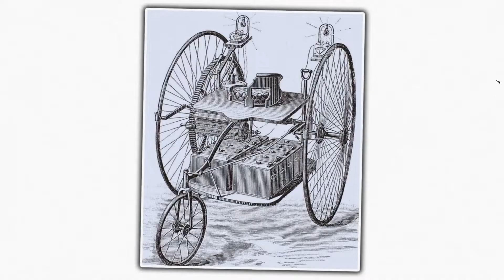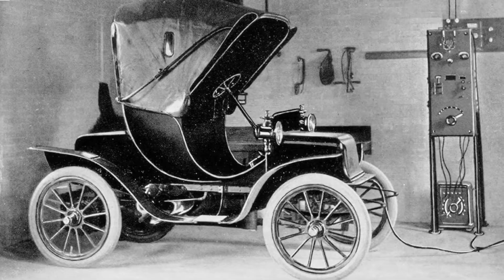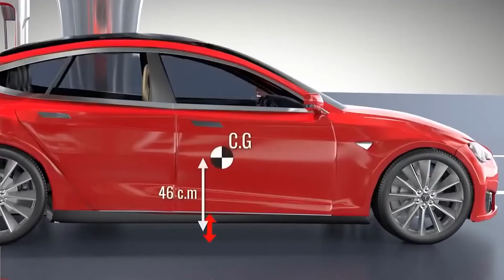Вот почему Электромобили, которые появились 150 лет назад, проиграли авто с ДВС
Трудно представить, но первый электромобиль появился в 1828 году! Даже раньше, чем двигатель внутреннего сгорания. Так почему же Tesla появилась только в наше время? И как могла пойти история развития электромобилей? Какие есть новости про электромобили будущего и какой электромобиль купить в 2022 году. Обо всем этом вы узнаете из нашего видео.

Таймкоды:

00:00 Вступление
01:35 На развилке
02:04 Недостатки электромобилей
03:34 Преимущества электромобилей
04:18 Перспективы электромобилей
04:42 Стоит ли покупать электромобили сейчас
05:30 Заключение